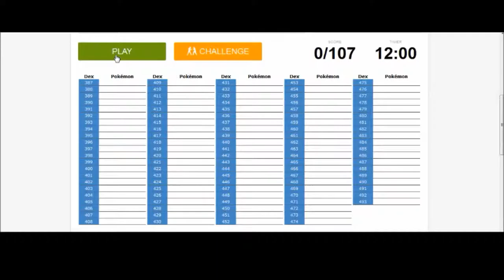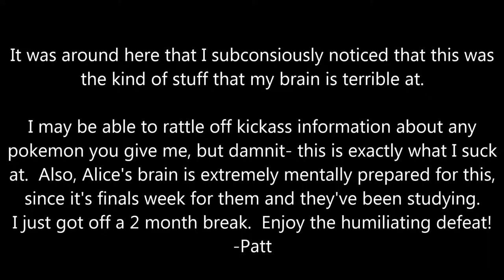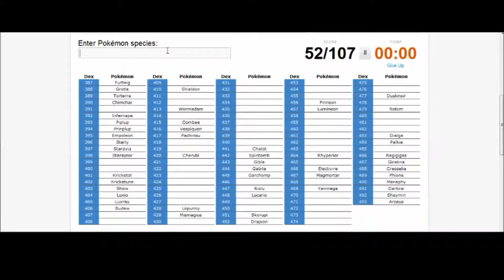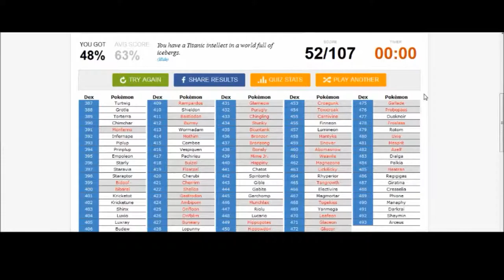Patt VS Alice- Gen 4 Memory Quiz!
You all get to see how bad I am at recollection tests when I've been sitting around on my ass for 2 months.  I still hold that I know more than Alice, I just am not built for this kind of memory game.